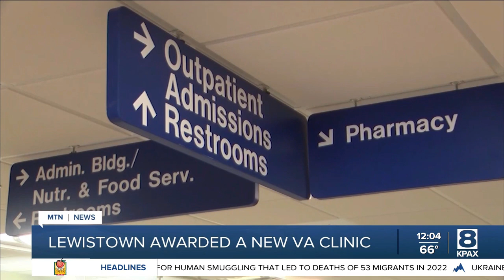Lewistown will get receive a new VA Outpatient Clinic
The new facility will be on U.S. Highway 87 West in Lewistown, and will be leased by the Montana VA for the next 5 years.